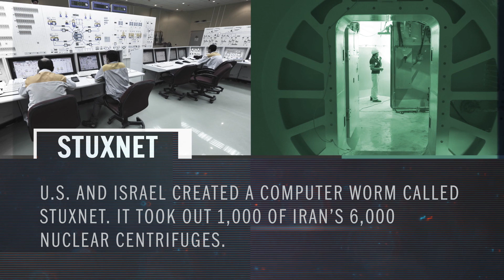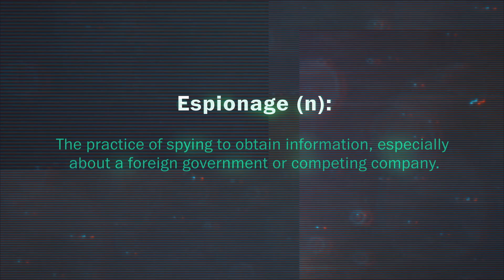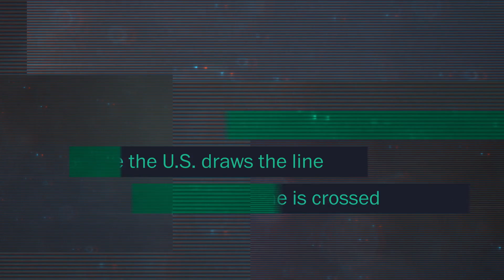Decoding Internet Security: Cyberweapons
Here's what you need to know about what cyberweapons are and when they have been used in the past.